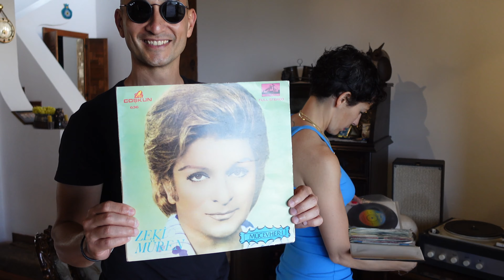BODRUM'A TAŞINAN GÜLER YÜZLÜ ÇİFT - Gürece'de Gün Doğumu ve Batımı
İstanbul'dan Bodrum'a taşınan Zeynep ve Deniz İncekara çiftiyle keyifli sohbet ettik. Gün doğumunun ve batımının birlikte izlendiği taş evlerini gezdik. İyi seyirler.